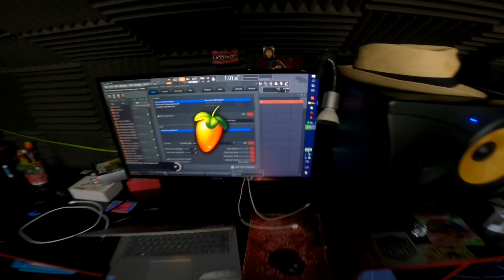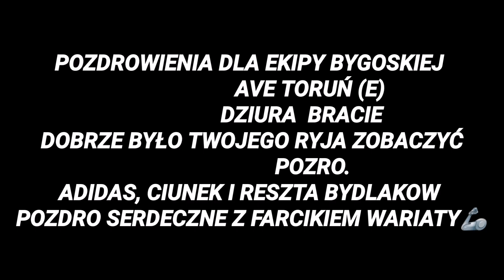SMAKOSH SGC - PAKT Z DIABŁEM.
Siemano, następny numer leci w eter. Pozdrawiam i miłego odsluchu elo.